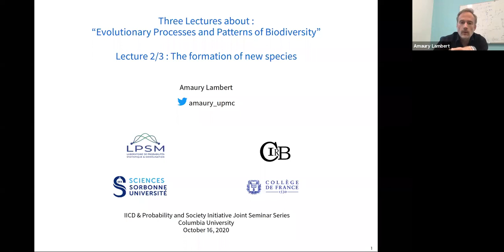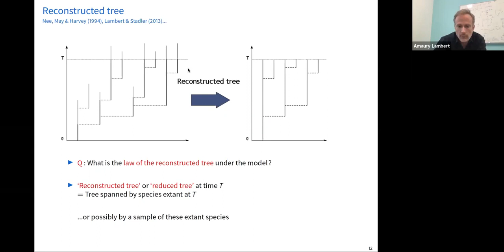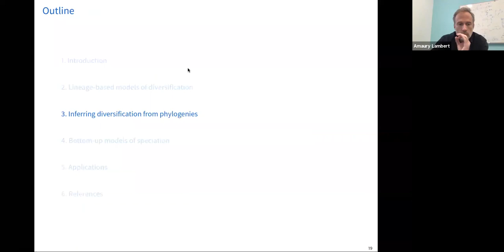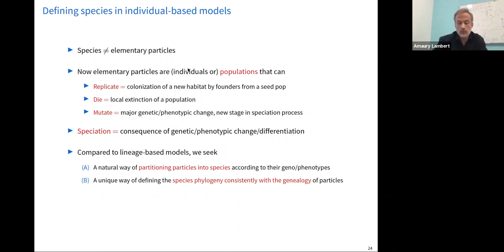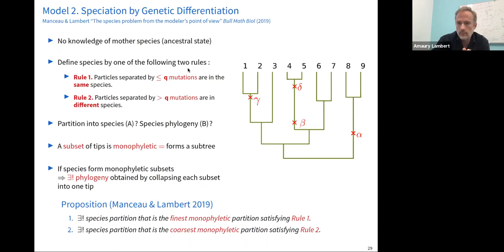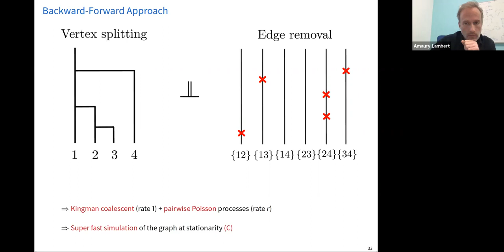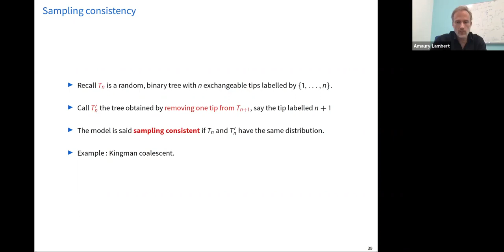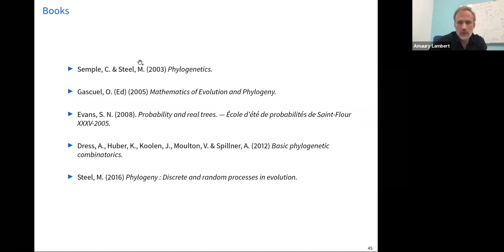Amaury Lambert (Paris) -- Genealogy of one or many genes (Second of three lectures)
The evolutionary history of species can be represented by a tree called phylogeny. We explain how birth-death processes are standardly used to model the diversification of species (speciation, extinction) and how their parameters can be inferred from the phylogeny, notably via the so-called coalescent point process. We then expose the species paradox and explain how to model the formation of new species from first principles. We apply these models to an empirical question (why are species phylogenies imbalanced?) and to a theoretical question (how does the graph describing the ability to interbreed look like?).